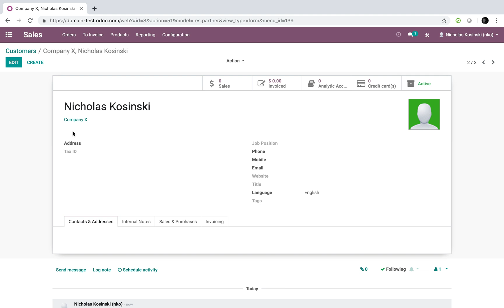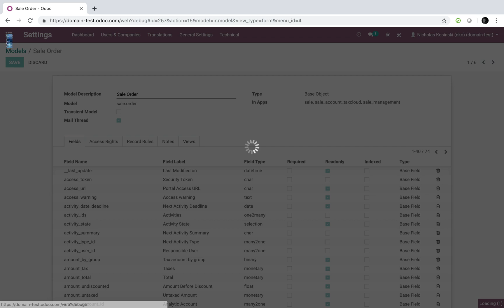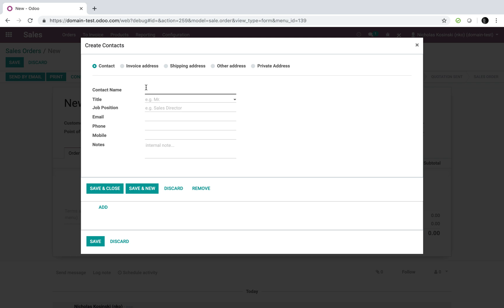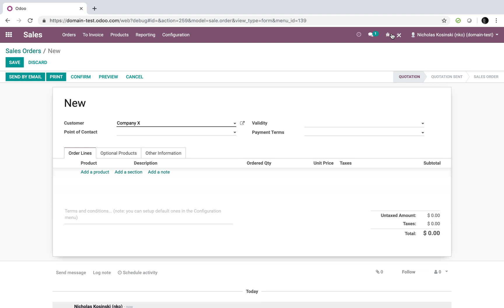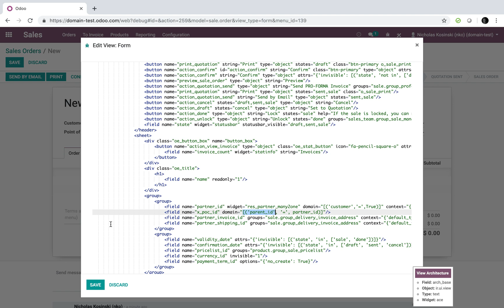Odoo V12 - Domain Filters (limiting what users can see/select)